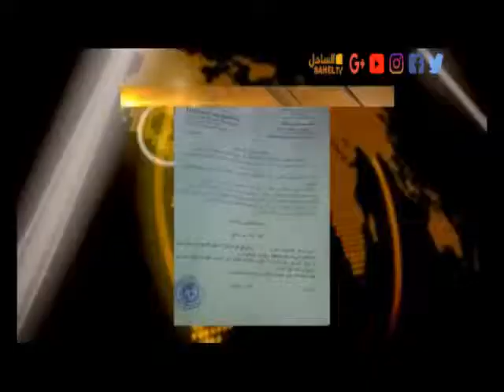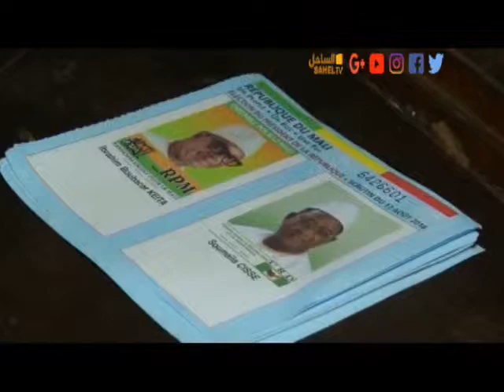le journal 13 08 2018